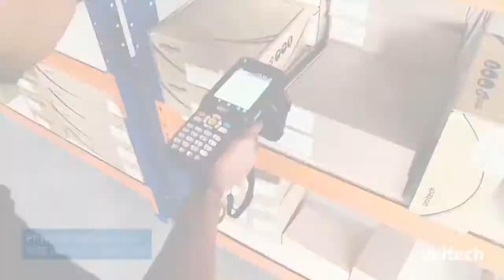Unitech HT510A UHF